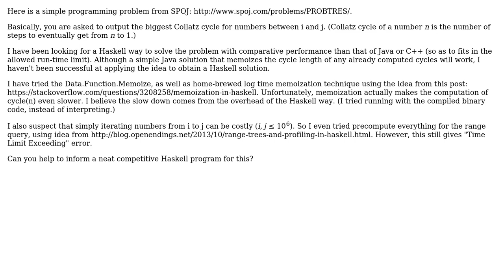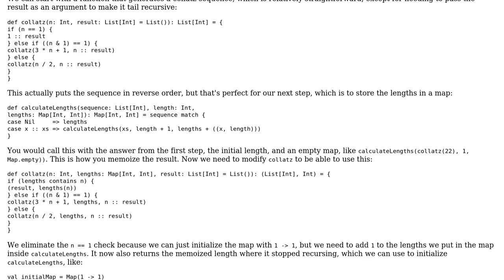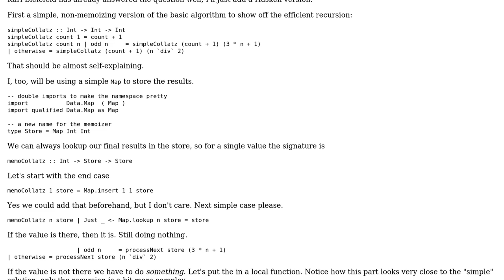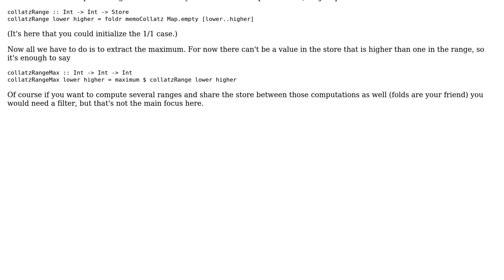Software Engineering: Haskell ways to the 3n+1 problem (2 Solutions!!)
Software Engineering: Haskell ways to the 3n+1 problem

With thanks & praise to God, and with thanks to the many people who have made this project possible! | Content (except music & images) licensed under CC BY-SA | Music | Images & others | With thanks to user MarLinn user Karl Bielefeldt user haskell looks great and the Stack Exchange Network Trademarks are property of their respective owners. You are responsible for your own actions.